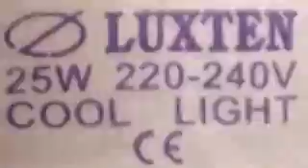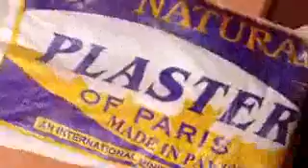Pakistan India(8)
arif Khan